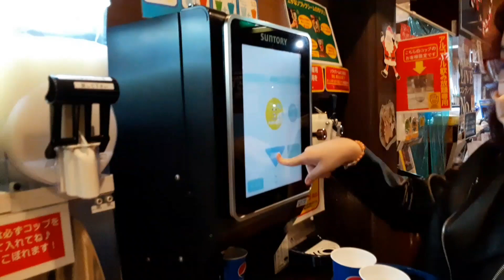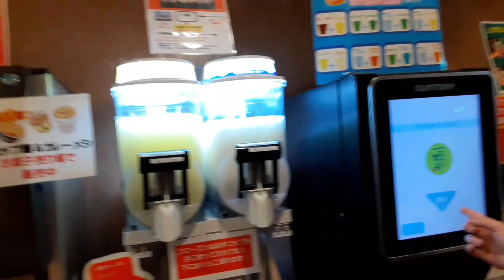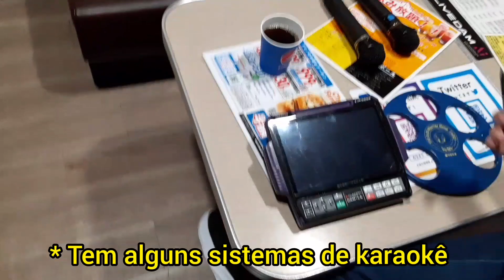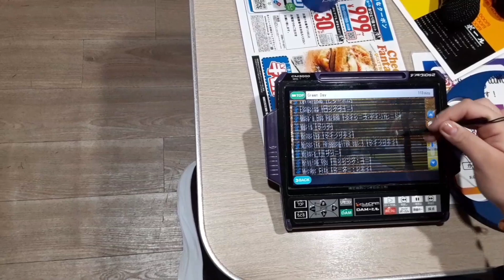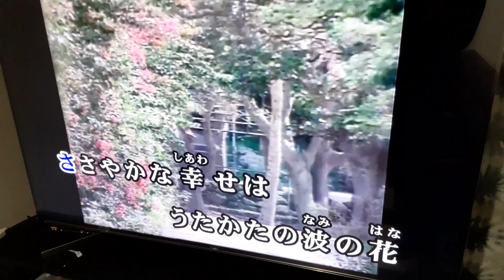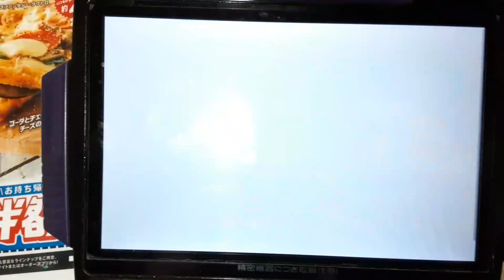Como é um estabelecimento de Karaokê no Japão - Vídeo No. 32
32o. vídeo do meu canal, mostrando o Karaokê Wai Wai, que fica na cidade de Ogaki, em Gifu!!! Espero que vocês curtam!!!